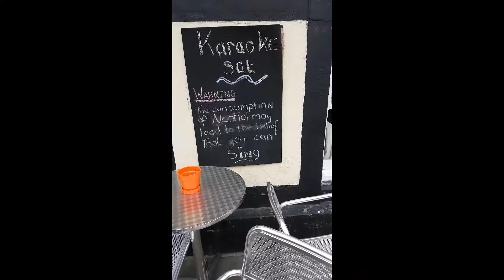FAMILY DAY OUT! (VLOGLIFE)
Hey guys!

I wanted too try something new, I hope yous all enjoyed!!! If you want too see more videos similar too this please let me know down the comments!

I love you all my little chickens! Have a good day!

Thankyou so much for all of your love and support! It means the world too me!!